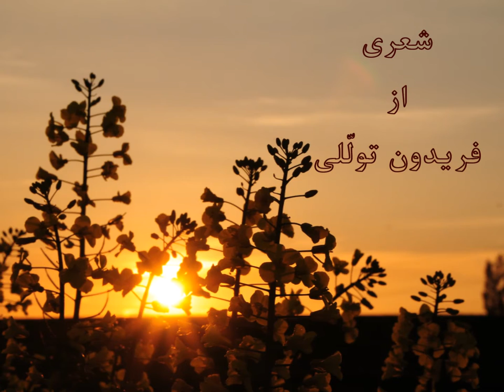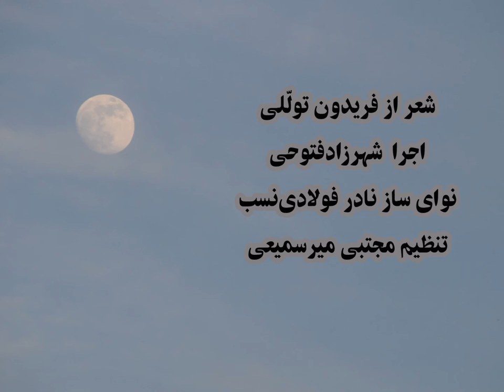باید و نیست شعری از فریدون توللی با اجرای شهرزاد فتوحی نوای ساز نادر فولادی‌نسب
باید و نیست
شعری از فریدون تولّلی
با نوای ساز
تنظیم  موسیقی#مجتبی_میر‌سمیعی

رفیقِ یکدله غم‌خوار و یار باید و نیست
فغان! چه‌ها که در این روزگار باید و نیست

دگر فریبِ کهن‌دوستان به هرزه مخور
که این شرابِ کهن بی‌خمار باید و نیست

فروختندم و ناقوسِ بس علاقه زدند
وزین فضاحت‌شان ننگ و عار باید و نیست

چراغ ِ تجربه افروز! زانکه در برِ عقل
نشانِ بد‌منشان آشکار باید و نیست

قرینِ حیرتم از چشم ِ گرم‌باور خویش
که گاهِ شعبده بینای کار باید و نیست

هنر نمودم و غافل شدم ز رنجِ حسود
که در حریمِ منش اعتبار باید و نیست

کنون جفا‌کش پروردگانِ خویشتنم
که شرم‌شان برِ پروردگار باید و نیست

ادب نماند و فضیلت نماند و درد نماند
مدارِ نقدِ سخن بر عیار باید و نیست

مگر به زلفِ تو آویزم ای امیدِ زوال!
که رشته‌های دگر استوار باید و نیست

فلق ۱۲۹۸ شفق ۱۳۶۴

🎧در شنوتو   و پادگیر‌های دیگر با جستجوی هنر و زندگی شهرزاد بشنوید